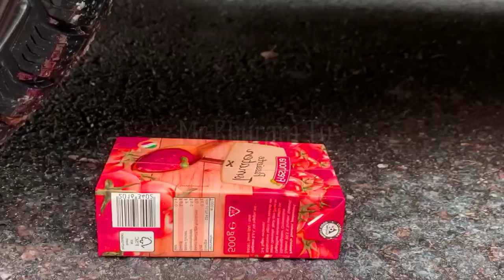Aplastando Cosas CrujientesconelCoche | Experiment : Car vs Giant Jelly | Crushing things with car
Carsatisfying video